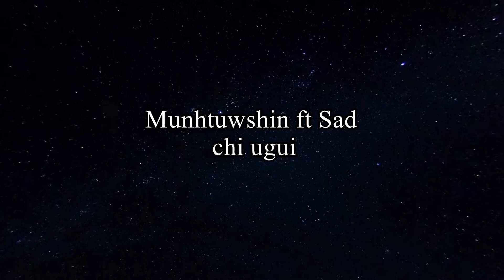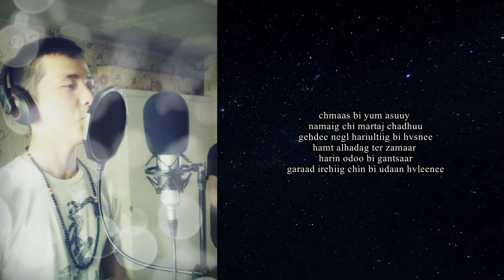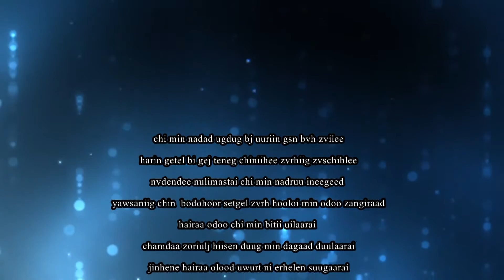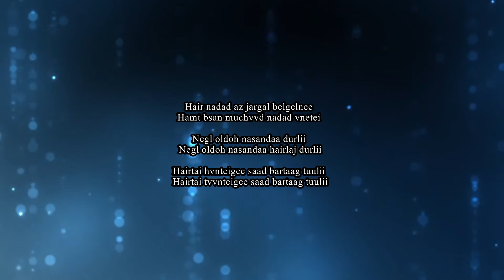Munhtuwshin ft Sad chi ugui